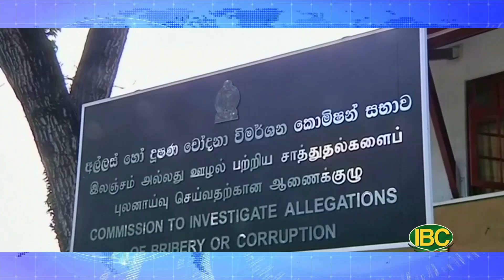Thời Sự Buổi Sáng, Phần 1 (07-12-22) Đảng của ông Abe thắng trong bầu cử Thượng viện Nhật